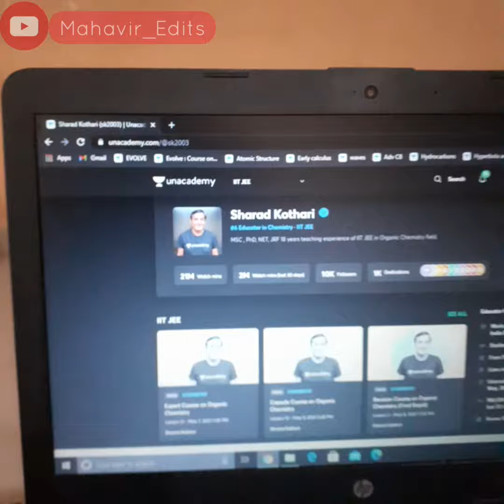Ninja Kothari Sir 🗡 | Tribute to Sharad Kothari Sir | Mahavir Edits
Thank you SK Sir for everything. It has been a year since you joined Unacademy. This video is for you. I hope you will like it 😊.